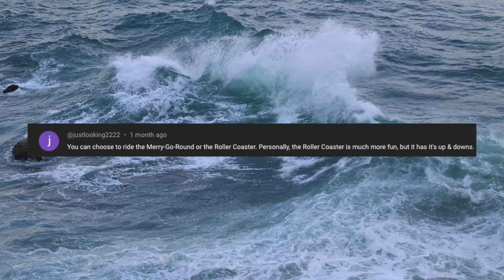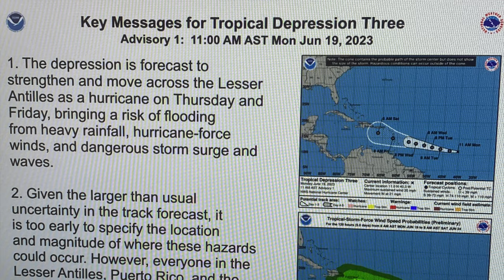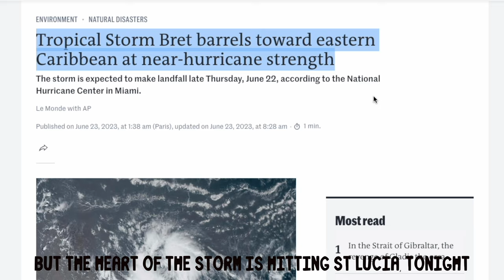TERMITES…every sailors worst nightmare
We have been cracking through our second forestay installation here in Grenada and having been hit by Storm Bret, we thought it would just be the wind and rain to worry about…not the bugs…

- 1987 Colvic Victor Ketch
- 40ft/12m
- Two Cabins
- Encapsulated Keel and Skeg-Hung Rudder
- 13 Tonnes

*Timestamps*
00:00 Intro
01:44 Storm Update
05:35 The aftermath
11:15 Termites
13:38 Grenada Hash
21:24 Forestay is finished!